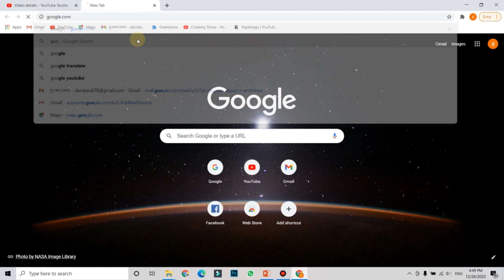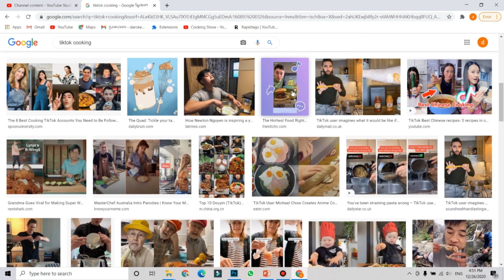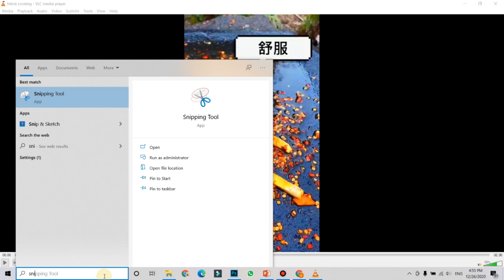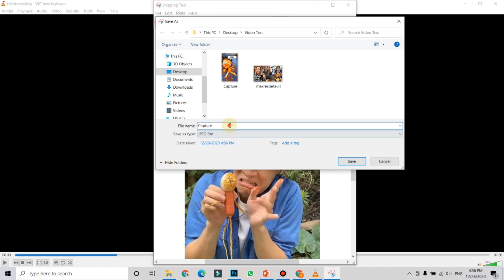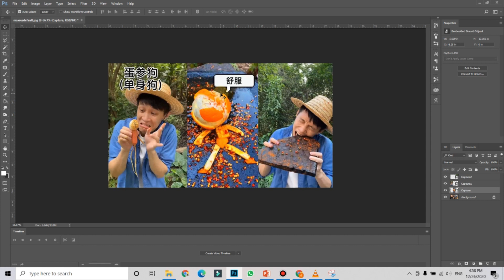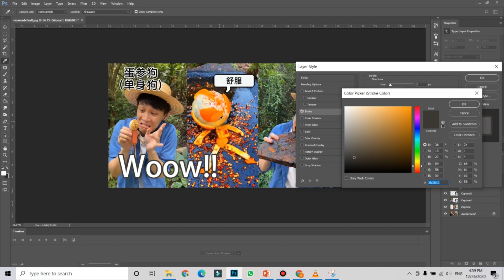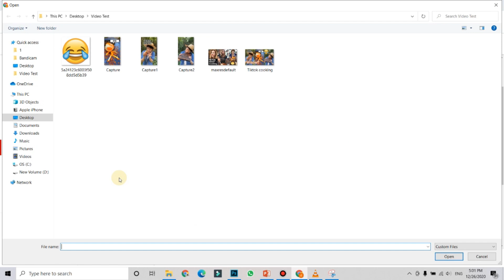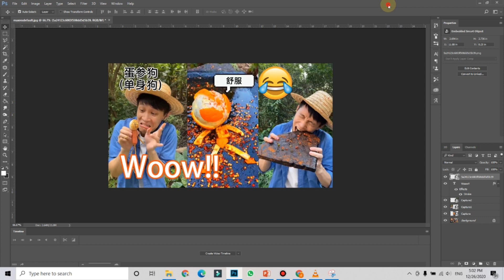Lesson 7 How to Design Thumnail